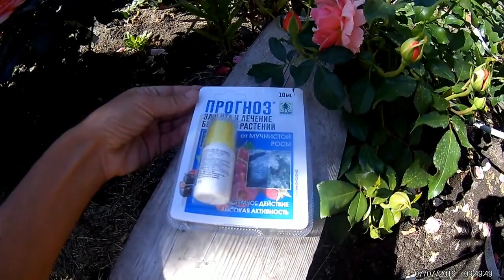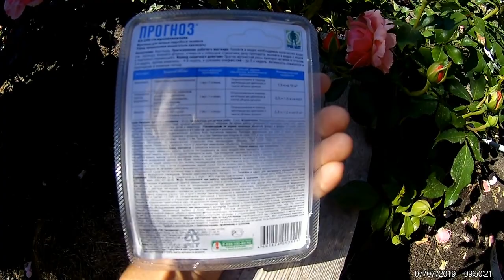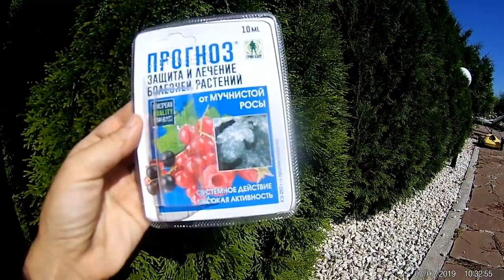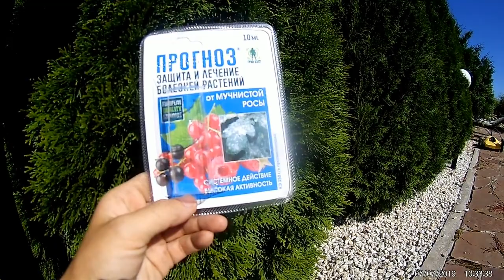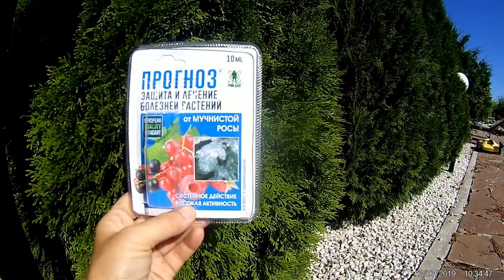мучнистая роса на розах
Мучнистая роса – одно из самых распространенных и неприятных заболеваний. Бороться с ним нужно обязательно, поскольку итог запущенной болезни – гибель растительной культуры. Особенно неприятно, когда недуг губит красоту декоративных растений, таких как розы.
Это грибковое заболевание вызывается рядом патогенных грибов.
В результате его поселения на листьях, стеблях и бутонах цветков растение утрачивает декоративный вид, останавливается в росте; его бутоны деформируются, не раскрываются; листья буреют, чернеют и засыхают. В итоге может наблюдаться гибель цветка. Даже на начальной стадии болезнь сильно снижает иммунитет растений, и они не могут переносить неблагоприятные внешние условия, зимние холода.
Симптомы у мучнистой росы довольно характерны: они не дают спутать эту болезнь ни с какой другой. При поражении органы растений покрывает мучнистый паутинистый серовато-белый густой налет – грибница. По виду похоже, что на листки насыпали муку. После того как вызревают споры, на налете можно наблюдать капли жидкости – именно отсюда пошло название заболевания. Позже, в конце лета, налет становится бурым, а на поверхности листьев, стеблей появляются мелкие темно-коричневые шарики – споры.
Как правило, заражение происходит в первый месяц лета.
Благоприятными факторами для распространения болезни являются жара, высокая влажность воздуха, резкие перепады температур в дневное и ночное время. Обычно достаточно температуры от 22°С и выше и влажности воздуха 60-90%.
Помочь растению могут препараты против грибковых заболеваний. Это Прогноз, Топаз или Скор.